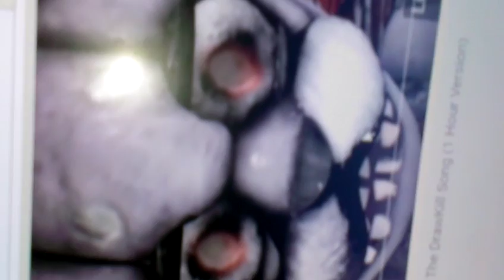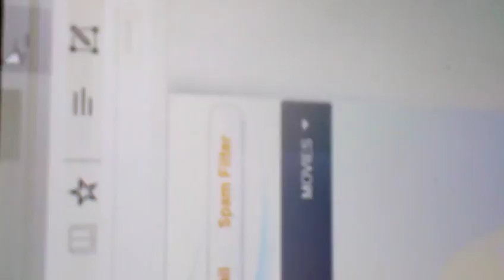This is how you create a song